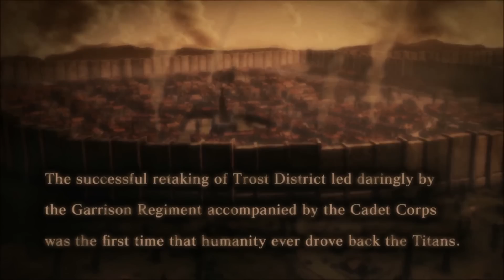BGZ - A.O.T Attack on Titan EP#7 สี่ตาเจ้าปัญหากับราชาเพลงดาบ levi and Four-Eyes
A.O.T Attack on Titan Pc ไทย สี่ตาเจ้าปัญหากับเทพเเห่งนักรบ
เกมส์ผ่าผิภพไททัน ภาคไทย
ฝากเกมส์นี้ไว้ในอ้อมใจของพี่น้องชาวไทยด้วยครับ ผิดพลาดตรงไหนช่วยกันเเนะนำติชมเข้ามา ถ้าหากชอบเกมส์นี้ก็อย่าลืมกดไลค์กันด้วยนะครับ สำหรับใครที่ไม่อยากพลาดคลิปใหม่ก็อย่าลืมกดติดตามกันด้วยนะครับ